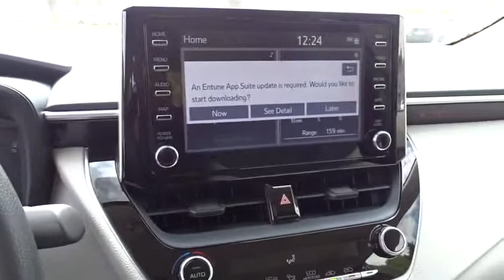2020 Toyota Corolla Marietta, Roswell, East Cobb, Alpharetta, Kennesaw, GA 200022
Blizzard Pearl New 2020 Toyota Corolla available in Kennesaw, Georgia at Cobb County Toyota. Servicing the Marietta, Roswell, East Cobb, Alpharetta, GA area.

SPECIAL COLOR